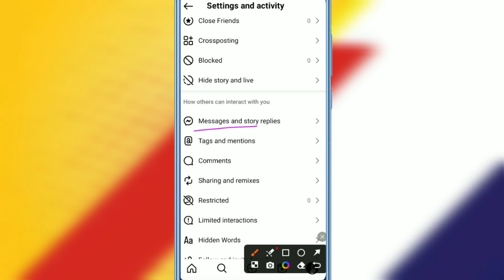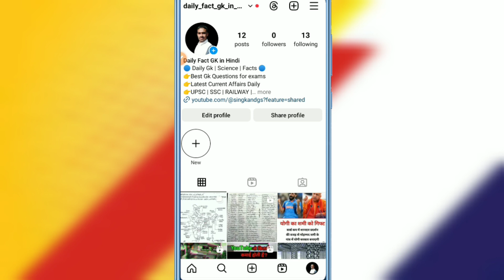Instagram Par Online Hote huye bhi Offline Kaise dikhe | instagram online hide kaise kare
Instagram Par Online Hote Hue Bhi Offline Kaise Dikhe, Instagram New Update Settings and privacy turn off activity status, Instagram Activity Not Showing